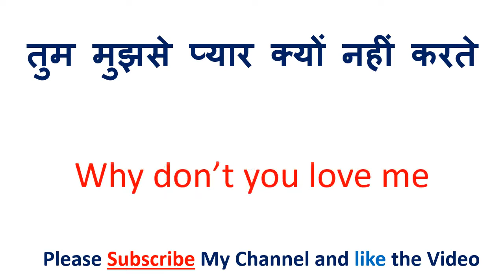मैं तुम्हे खोने से डरता हूँ को इंग्लिश में क्या कहते हैं | main tumhe khone se darta hun in English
मैं तुम्हे खोने से डरता हूँ को इंग्लिश में क्या कहते हैं  |  main tumhe khone se darata hoon in English